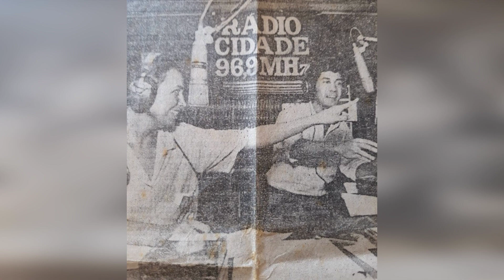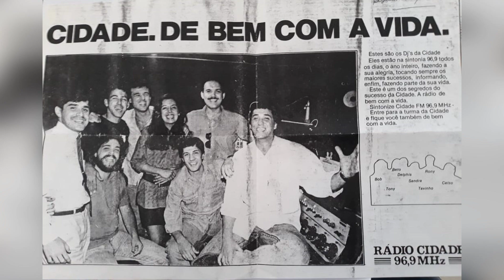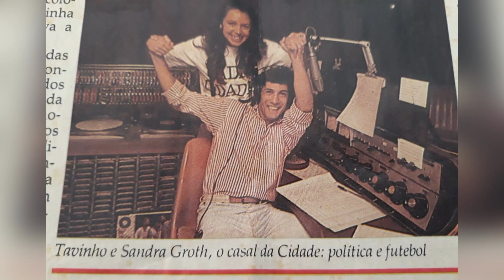Sandra Groth se despede do rádio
Emocionada, a locutora Sandra Groth se despede do rádio e anuncia sua aposentadoria.
Sandra Groth foi uma das primeiras mulheres a comandar programas nas FMs de São Paulo e por mais de 20 anos comandou com maestria seu programa na 105 FM.
Confira o programa na íntegra.